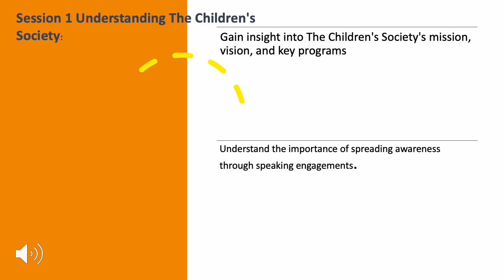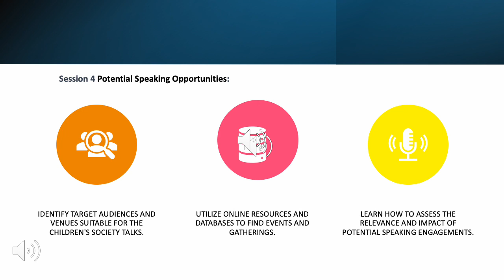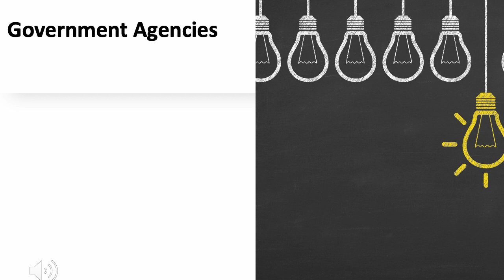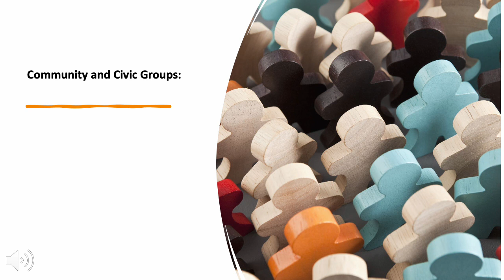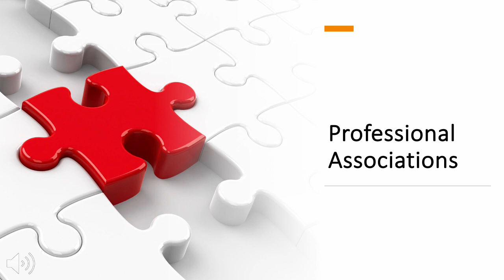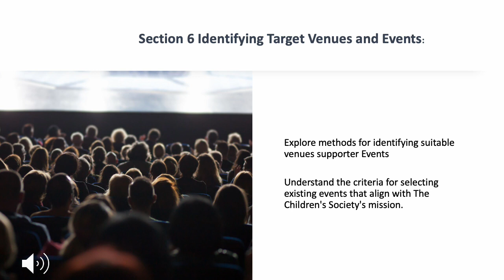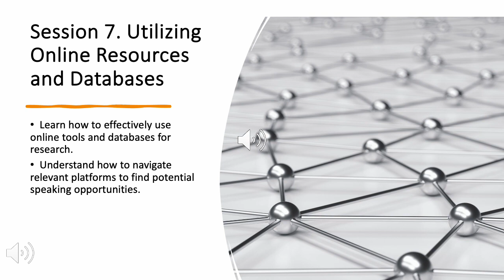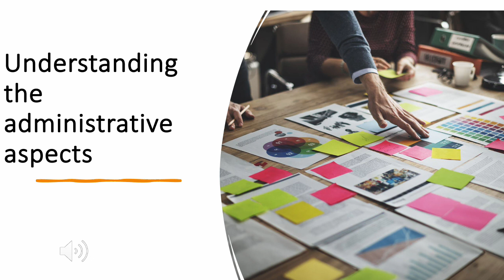Speaker Co ordinator Training